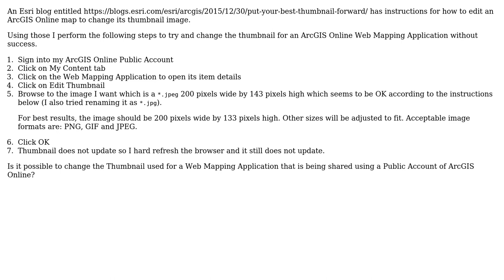Changing Thumbnail used for Web Mapping Application shared using Public Account of ArcGIS Online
GIS: Changing Thumbnail used for Web Mapping Application shared using Public Account of ArcGIS Online

With thanks & praise to God, and with thanks to the many people who have made this project possible! You are responsible for your own actions.